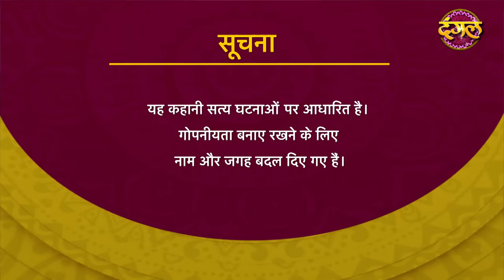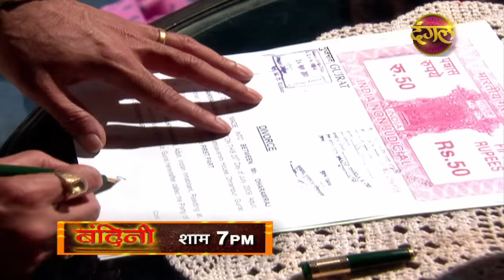India Alert || New Episode 248 || Majboor Bahu ( मजबूर बहु ) || इंडिया अलर्ट Dangal TV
India Alert Episode 248 Majboor Bahu
This episode of IndiaAlert depicts the story of a lady named Shobha who was mistreated by her in-laws because she couldn't conceive a baby. Her husband was also not very supportive of her and refused to get himself checked as he thought it was her inability to conceive a baby. Her in-laws tormented her and threatened her to get his husband married to another healthy girl. When she explained her situation to their family doctor he confessed that it was her husband's incapability and it was him who couldn't help her in conceiving a baby. How will she fight back now and how will her misery end? "

मजबूर बहु | नया एपिसोड - 248
"इंडिया अलर्ट के इस एपिसोड में शोभा नाम की एक महिला की कहानी को दिखाया गया है, जिसने उसके ससुराल वालों द्वार बच्चा नहीं होने के लिए प्रताड़ित किया जाता है। उसके पति भी उसका सहयोग नहीं करते और अपनी जांच करवाने से इंकार कर देते हैं क्योंकि उसे लगता है कि उसमे कोई कमी नहीं है। उसके ससुराल वालों ने उसके पति की  दूसरी शादी के लिए धमकाया। जब उसने अपने परिवार के डॉक्टर मित्र से संपर्क किया तो उसे पता चला कि उसके पति में कमी है। वो कैसे अपने ससुराल वालों से लड़ेगी और अपने दुःख का अंत करेगी?